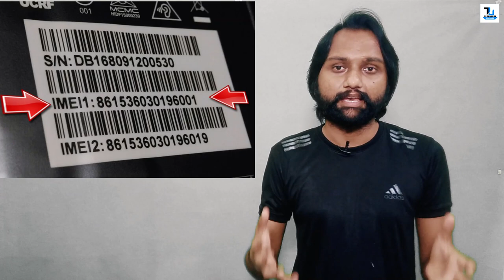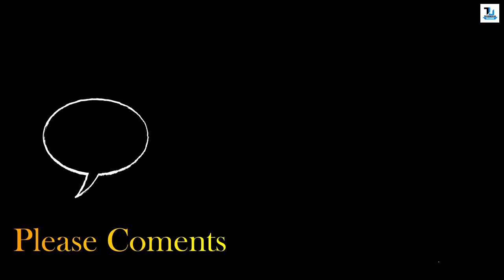How to Track Your Stolen Phone With IMEI Number Live Location 2023 By Technical Ustadji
in this video i will show you how to check IMEI Mobile Tracking in Pakistan  2023 | Find Stolen Mobile  | Check Mobile Numbers through IMEI

Watch Now :
WhatsApp Hacking | Expose & Explanation | Technical Ustadji